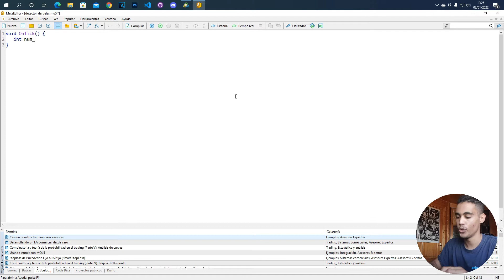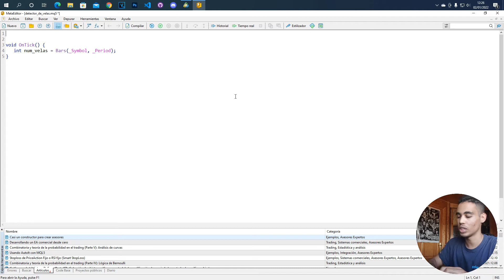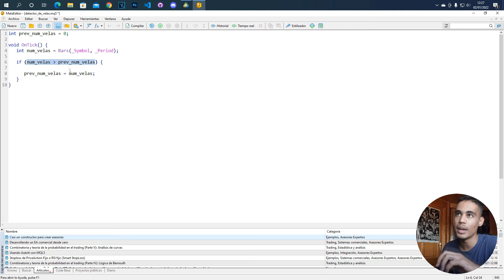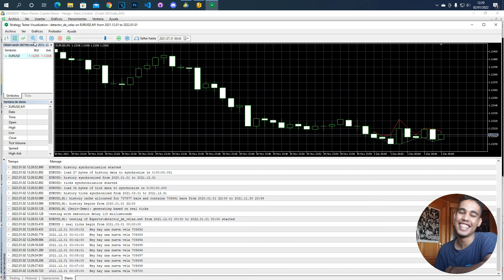¡¡DETECTANDO VELAS!! - MQL5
En este video os voy a enseñar a como DETECTAR velas en MQL5!!

Si quieres que te haga un bot de trading, ¡haz click aquí!
Si quieres que te de clases exclusivas de MQL5, ¡haz click aquí!
Si quieres que te de clases exclusivas de Python, ¡haz click aquí!
Si quieres que te de clases exclusivas de C, ¡haz click aquí!

Si tienes cualquier pregunta ¡únete mi servidor de discord!